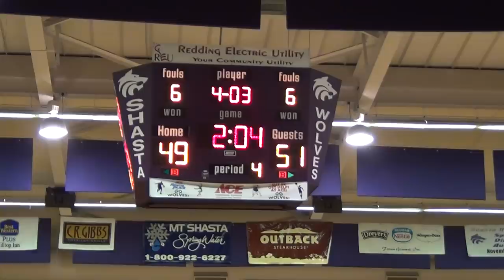Harlan Carter 2011 Enterprise vs Shasta 12-2-11: Battle of the Sophs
With about 2 minutes left in the game Enterprise sophomore Kaelan Crisosto hits a 15 foot jumper from the right side to put the Hornets up 53-49, but Shasta sophomore Wade Gulden answers with an aggressive move in the lane "and one" with 1:22 on the clock.  Gulden's free throw rimmed out however, keeping the lead at 2 points for EHS.